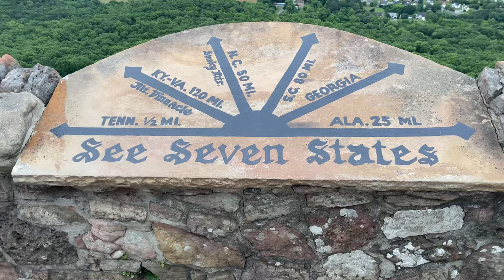Camping at Raccoon Mountain!!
THIS ISN’T MY SONG!!